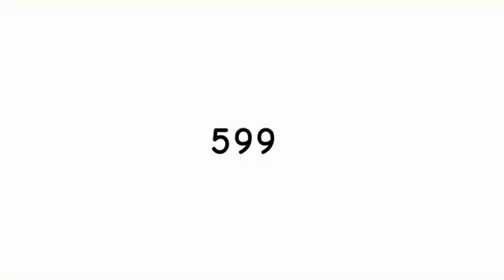💫🍌BANANA SHAKE-MEME-fake callab with cupcakegamin120🍌💫